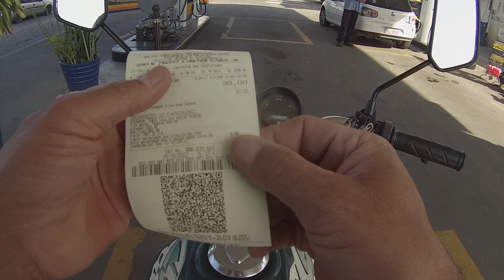Pós abastecimento , entrega na Oficina Ferraz ...